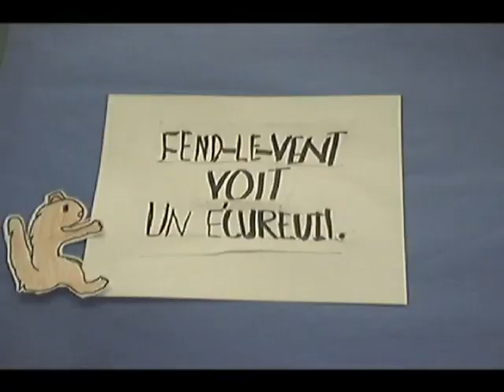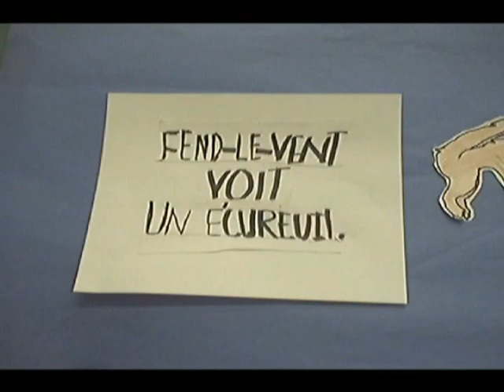La lune d'érable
Les aventures extraordinaires d'un petit garçon bien curieux.